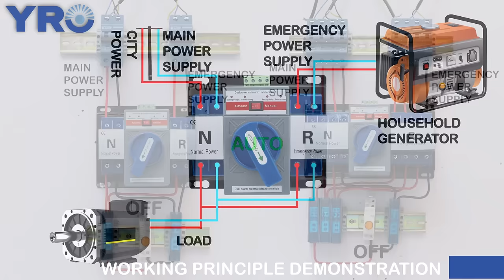YRQ2CB-63 Series Dual Power Automatic Transfer Switch Changeover switch